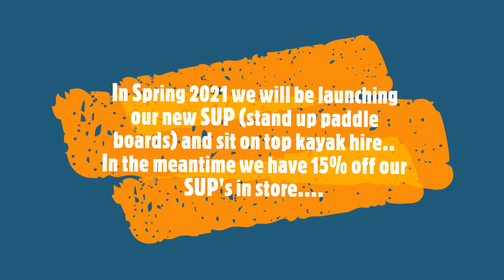Day 10 scuba scene 2020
Scuba scene...12 days of xmas 12 days of offers.